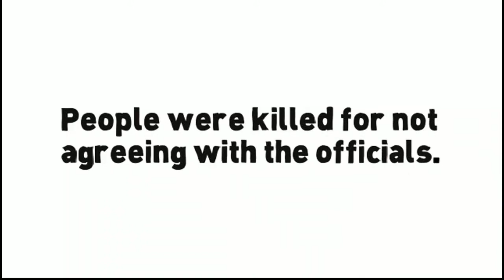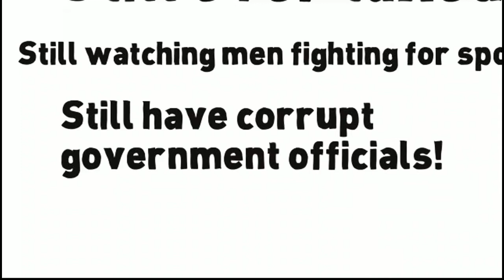Has anything changed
Some things have never changed since the Roman times.